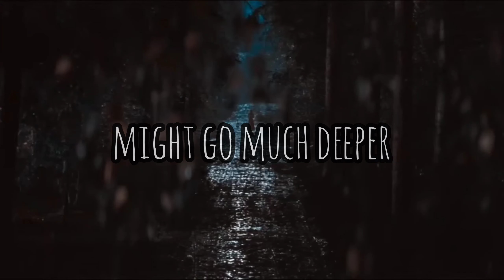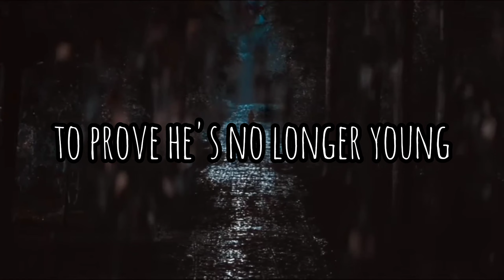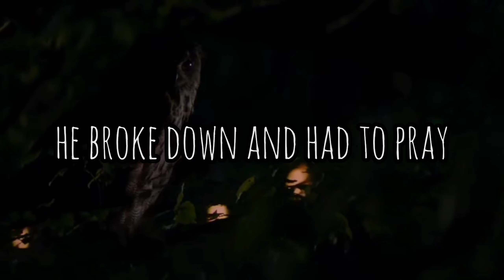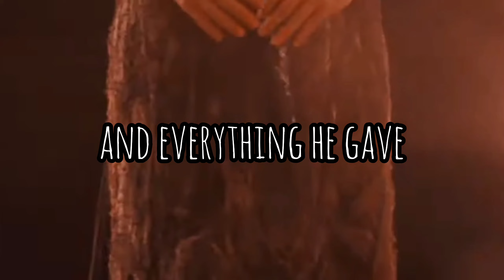Fish in a Birdcage - Rule #29 - Throne Room [Lyric Video]